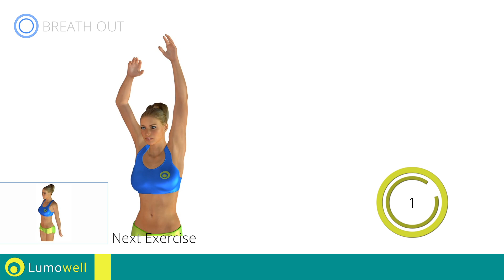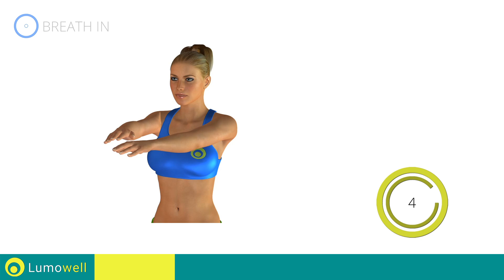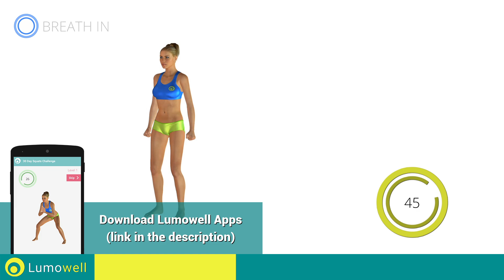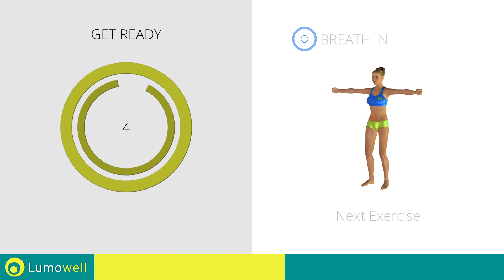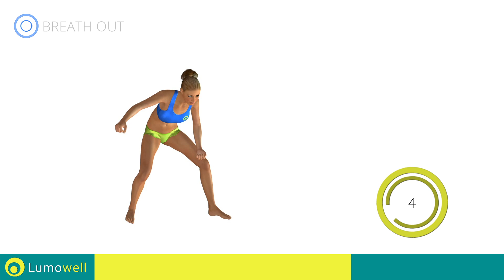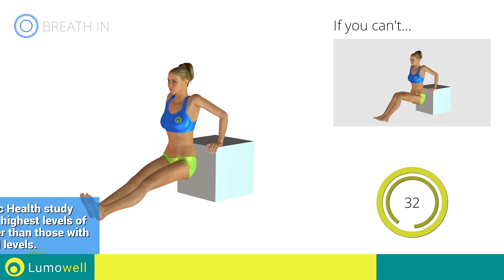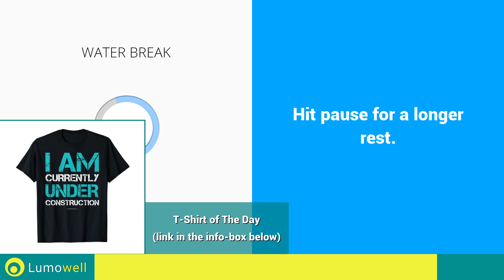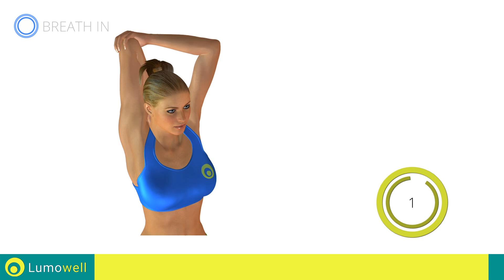Arm Exercises At Home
Training to lose weight and tone the arms without weights home Specific exercises to reduce the fat in the arms and make them more toned and firmer. Try this workout for yourself if you no longer want flabby arms, but slim, sexy arms.